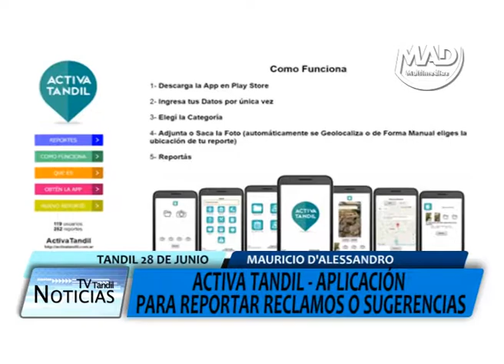APLICACIÓN - ACTIVA TANDIL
Dialogamos con el abogado Mauricio D`Alessandro sobre la aplicación ¨Activa Tandil¨, una herramienta para que toda la comunidad pueda reportar reclamos o sugerencias relacionados a los servicios municipales (alumbrado, limpieza, arbolado, transporte, seguridad, etc).